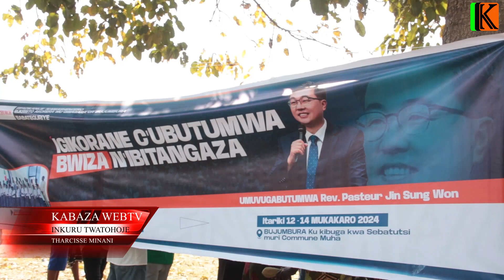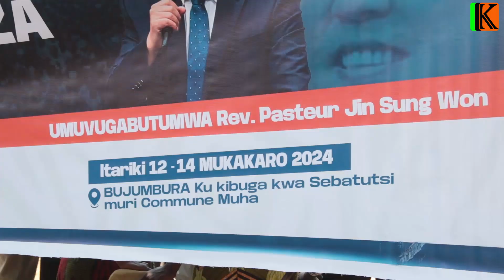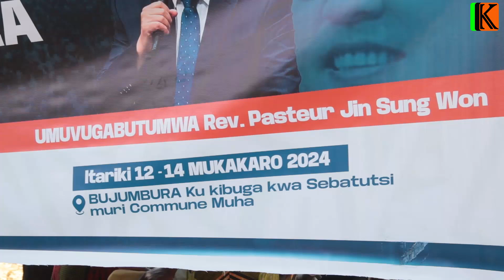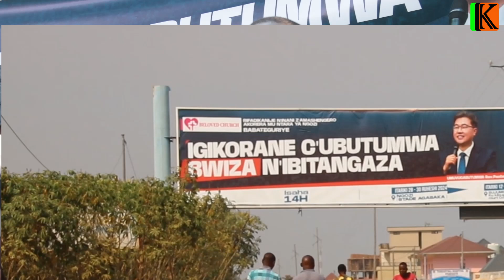Munyuma y'ibitangaza yakoreye i Ngozi mugusengera abarwaye, araje i Bujumbura naho